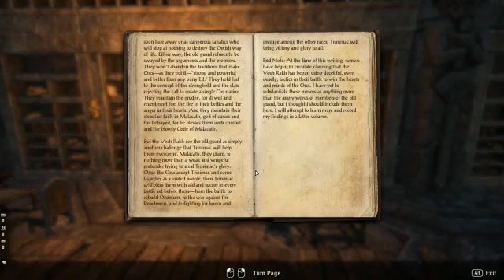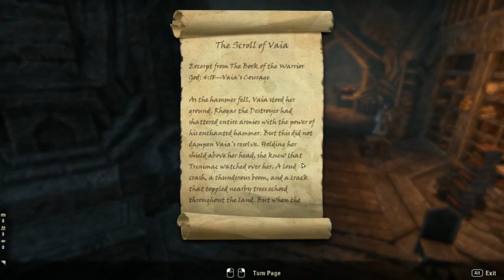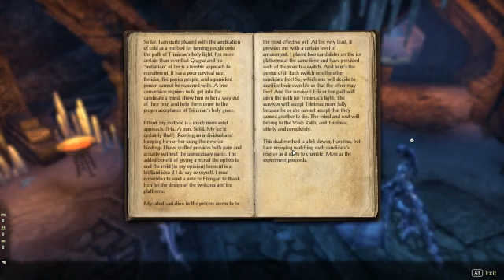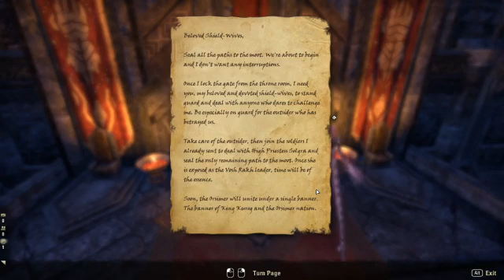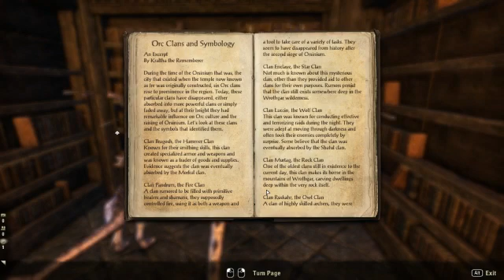Elder Scrolls Online